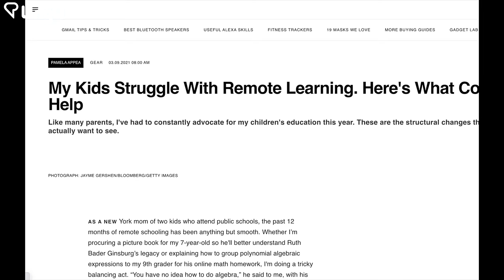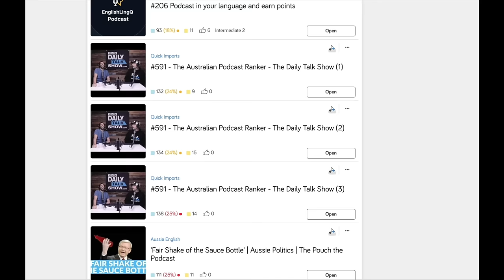Cómo aprender inglés en casa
La adquisición de un idioma no se hace en clase, se hace en el cerebro, por ese motivo cualquier lugar es perfecto para el estudio: coche, casa, gimnasio…Además, hoy en día no hay excusas, ya que contamos con una infinidad de contenido en Internet: Youtube, Netflix, webs…

En este video os animo a que os sumerjáis en el inglés para aumentar la compresiòn y perder el miedo.

0:00 -  El inglés se aprende en el cerebro
3:00 -  Cómo la mente adquiere el inglés
4:40 -  Los errores no importan
5:32 -  La meta es la compresión
8:20 -  La repetición ayuda con el aprendizaje
10:35 -  Consume contenido que te gusta